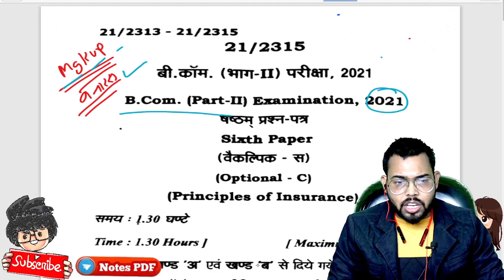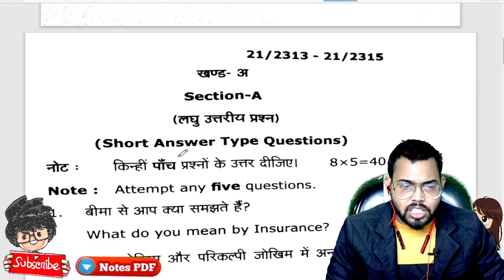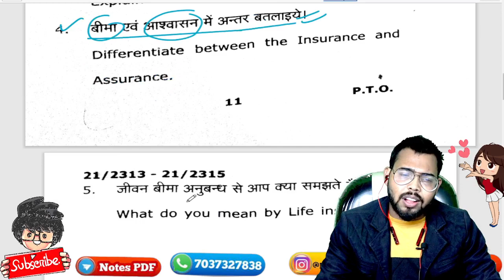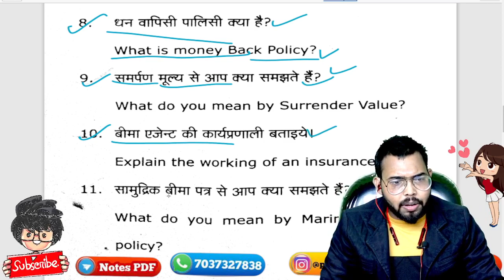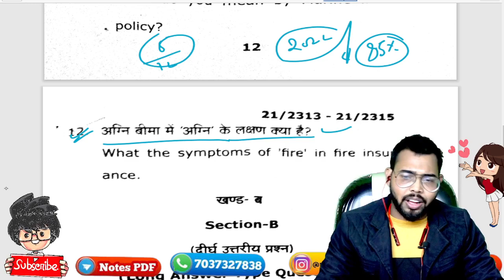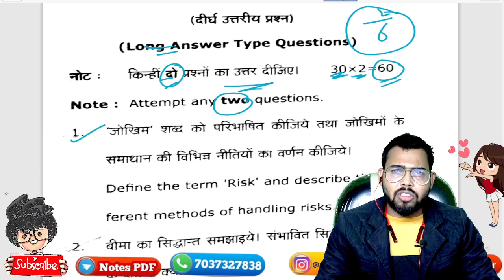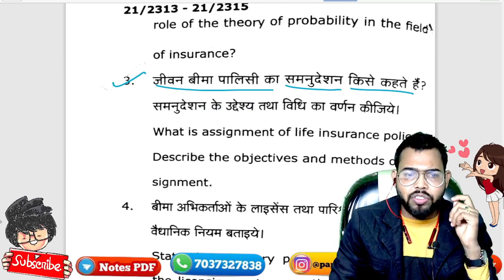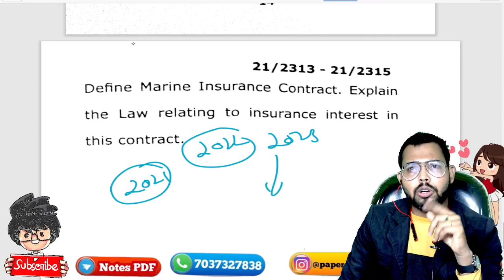Bcom 2nd year Principles of Insurance paper 2021, Paper hacker, B.com 2nd year , bcom 2nd year